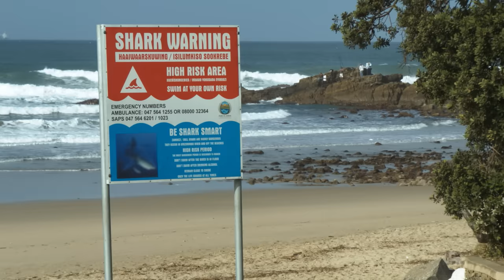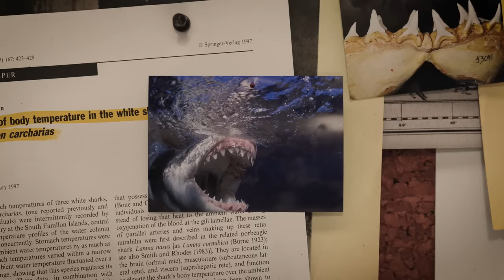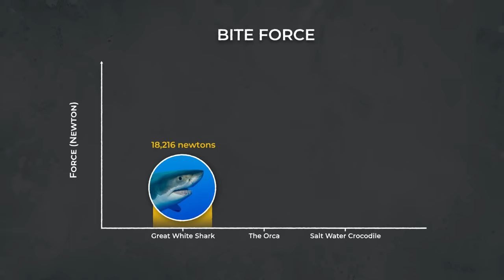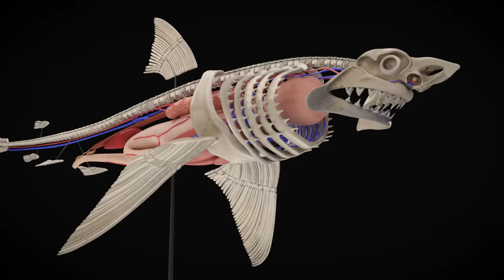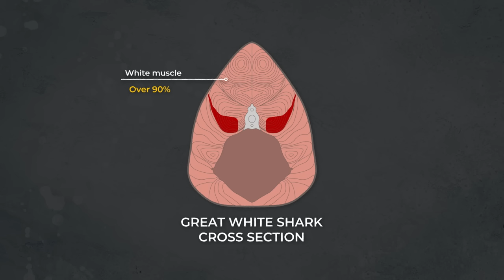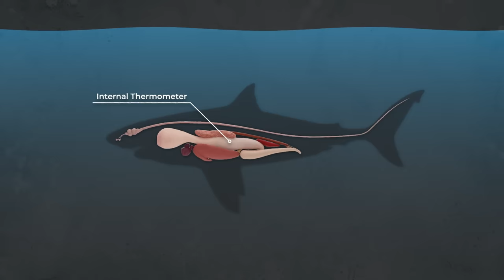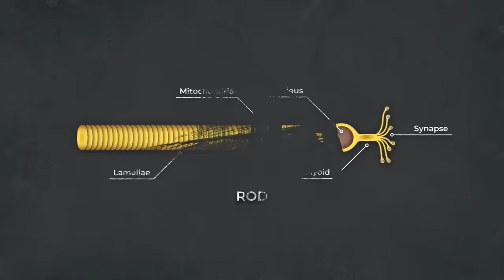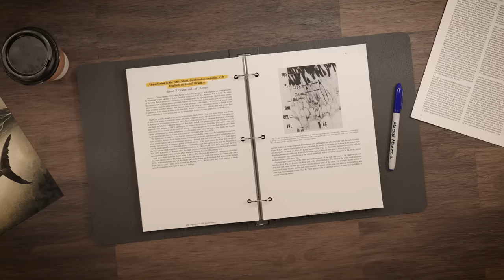The Insane Biology of: The Great White Shark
Eric Ypsilantis
Robert Thompson
Keith Skipper

Credits:
Writer/Narrator: Stephanie Sammann
Writer: Lorraine Boissoneault